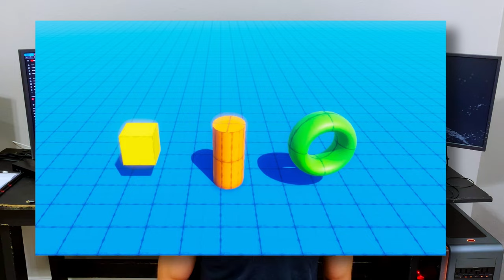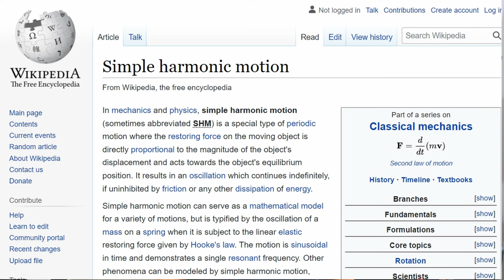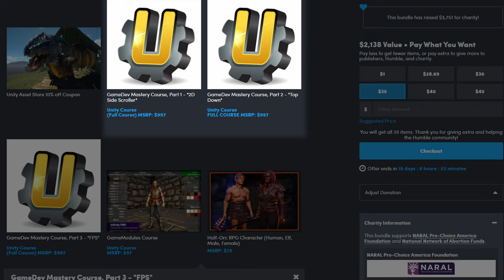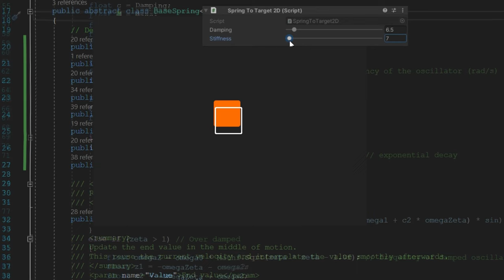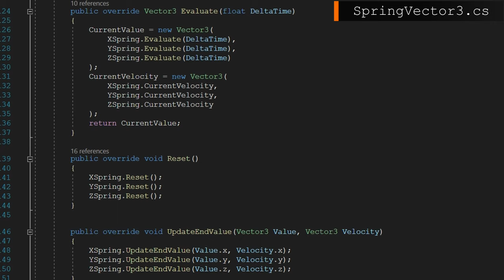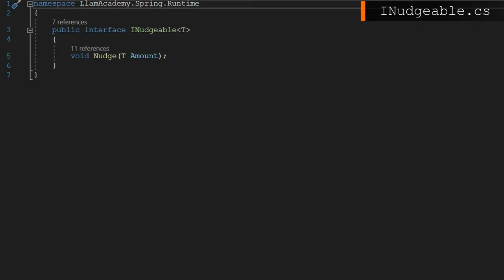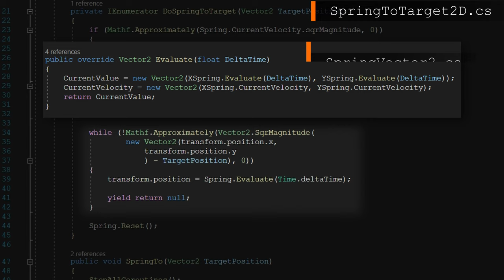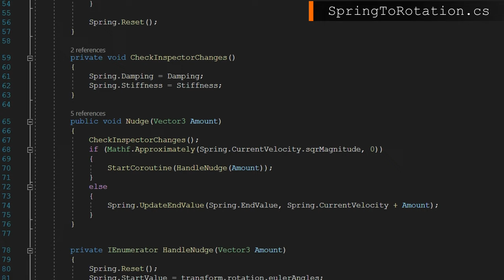Add JUICE to Your Game with Springs | Unity Tutorial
Something a lot of young indies skip over is the "juice factor" of their game. Simple, bland transitions and movement leaves the game feeling boring. This week you can not only learn about Springs and how to use them, but also get a framework to use them in your game today!

Springs allow us to move, rotate, and scale objects in a, well, springy way that just ends up feeling a lot more satisfying than the simple Vector3.Lerp or Quaternion.Slerp you may be using today. They also achieve this without any animation keyframes or Animation Curve definitions so they're really fast to implement!

They're not just limited to scaling, translating, or rotating objects either. You can use this on any arbitrary value. Why not fade an object in using a springy alpha? Need to transition a color? Maybe that might feel better if it were springy!
Not all objects always need to be springy, but probably you'll find something in your game that just feels better if it had a little more juice!

Chapters:
00:00 You need JUICE!
00:58 What is a Spring?
03:23 Humble Bundle SALE!
04:42 Key Classes - BaseSpring.cs
06:13 Key Classes - FloatSpring.cs
06:43 Key Classes - SpringVector2.cs
07:07 Key Classes - SpringVector3.cs
08:41 Runtime Classes - BaseSpringBehaviour.cs
09:18 Runtime Classes - INudgeable.cs & ISpringTo.cs
09:35 Bringing it all together in SpringToTarget2D.cs
13:07 More application concepts & Closing